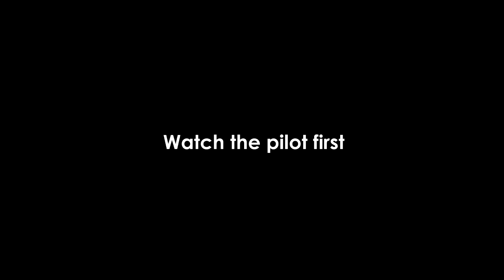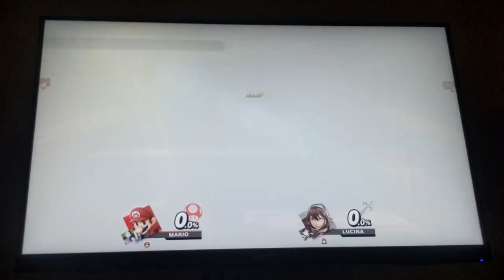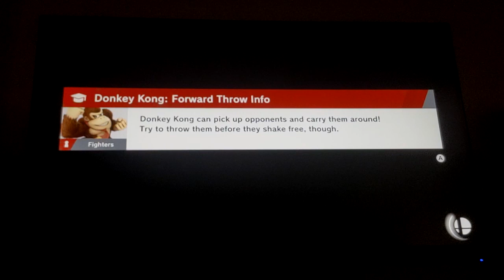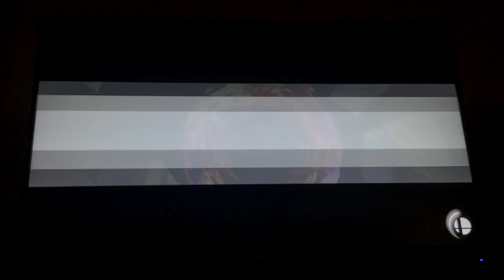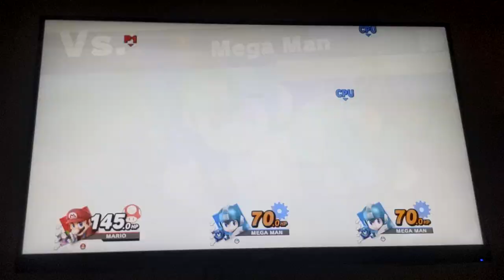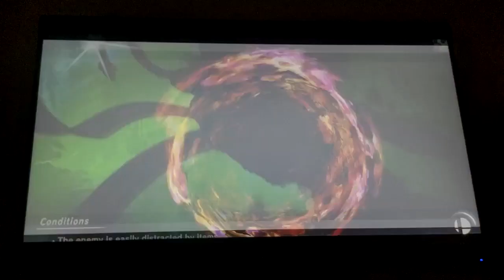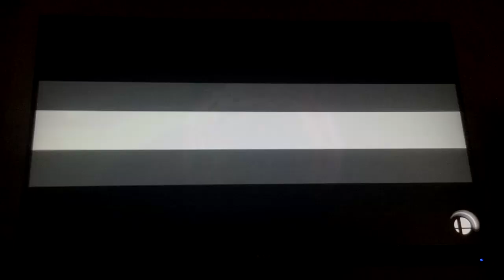The True Beginning | World of Light Nuzlocke (#1)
In this episode, I don't lose right away.